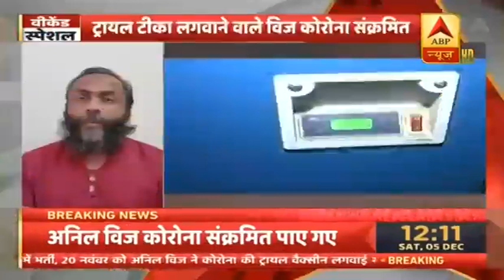COVID 19 Vaccine की कितनी गारंटी? Vaccine ट्रायल पर डॉक्टर अंशुमन की क्या है राय | ABP News Hindi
कोरोना वैक्सीन के ट्रायल के दौरान टीका लगाने वाले हरियाणा के स्वास्थ्य मंत्री अनिल विज कोरोना पॉजिटिव हो गए हैं, अनिल विज कोरोना पीड़ित होने के बाद अंबाला के सिविल अस्पताल में भर्ती हैं. अनिल विज हरियाणा के गृहमंत्री के साथ स्वास्थ्य मंत्री भी हैं. लिहजा उन्होंने भारत बायोटेक की कोरोना वैक्सीन 'कोवैक्सीन' के तीसरे चरण के ट्रायल में खुद शामिल हुए.